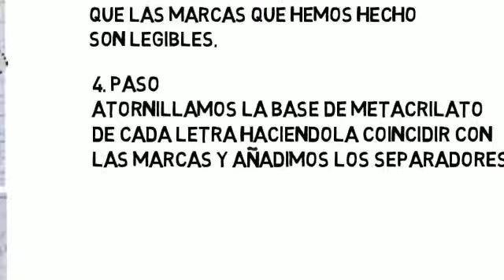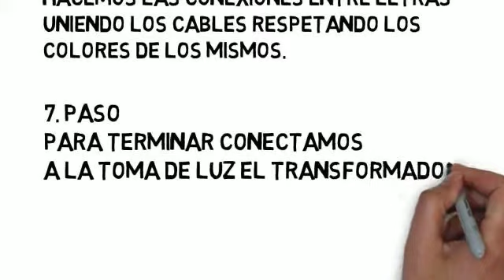Letras corpóreas iluminadas posteriormente- Rotulos levante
Letras corpóreas iluminadas, monte usted mismo su propio rotulo y ahorrase una gran cantidad de dinero, evite intermediarios, ofrecemos manual y toda la tornilleria necesaria.
En rótulos levante ofrecemos grandes descuentos a nuestros cliente en letras corpóreas, rótulos luminosos, banderolas lumionosas.